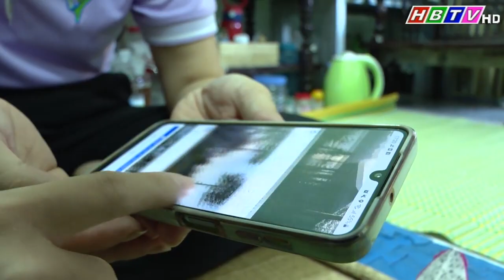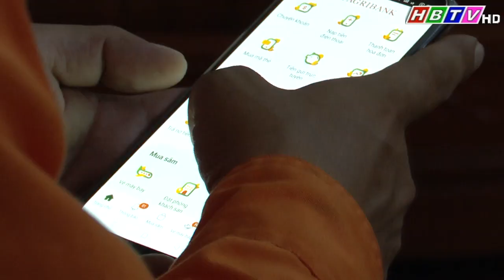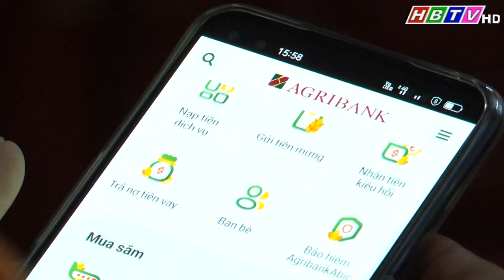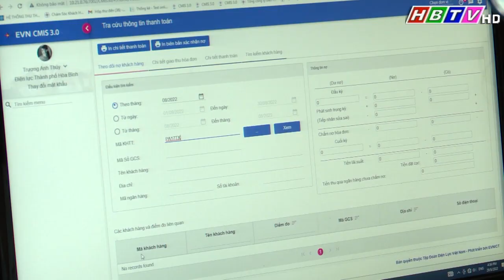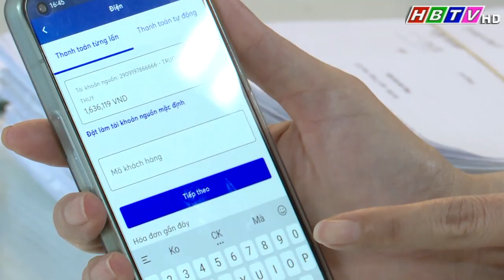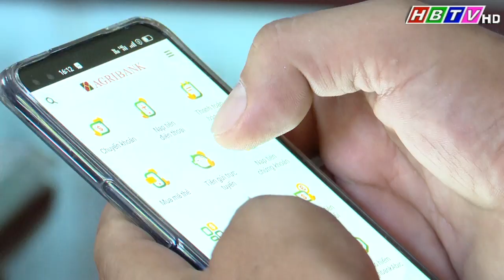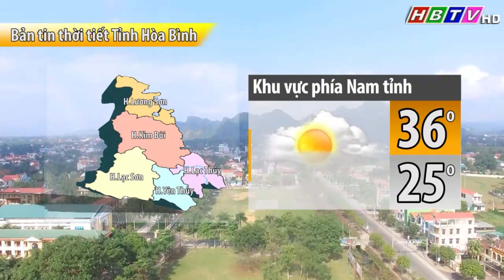Thời sự Hòa Bình trưa 31/8/2022